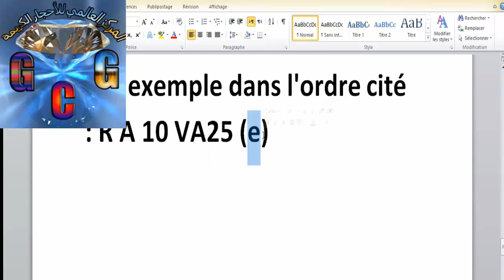8.2 مليار درهم تجارة أبوظبي من اللؤلؤ في 6 أشهر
بلغ إجمالي قيمة تجارة إمارة أبوظبي من اللؤلؤ والأحجار الكريمة والمعادن الثمينة 8.2 مليار درهم خلال النصف الأول من العام 2019، في مؤشر على تواصل نشاط هذا النوع من التجارة التي تعد الأعرق في الإمارات.

شكلت تجارة اللؤلؤ والأحجار الكريمة والمعادن الثمينة نحو 7.8 في المئة من إجمالي تجارة أبوظبي من السلع غير النفطية خلال الفترة من يناير حتى نهاية يونيو من العام الجاري ووصلت قيمتها إلى 104.4 مليار درهم، وفقاً لما تظهره الأرقام الصادرة عن مركز أبوظبي للإحصاء.

ويعكس استمرار نشاط تجارة أبوظبي من اللؤلؤ تواصل الطلب على هذا النوع من السلع التي تلقى رواجاً كبيراً سواء في أوساط التجار العاملين في القطاع أو الأفراد، وهو ما يعطي إشارة واضحة على التجارة بنسب أعلى خلال الفترة المقبلة.
No Image
«النقد الدولي» يقر قروضاً عاجلة بـ23.5 مليار دولار لمساعدة 66 دولة
د ب أ
منذ ساعة
No Image
الجنيه المصري يهبط لأدنى مستوى في 7 أشهر
رويترز
منذ 3 ساعات

وعادة ما تصنف المؤسسات العالمية المتخصصة أبوظبي ودولة الإمارات بشكل عام ضمن قائمة الدول الأكثر شهرة في تجارة اللؤلؤ والأحجار الكريمة، علماً بأن مهنة الغوص للبحث عن اللؤلؤ تعد من أقدم المهن التقليدية التي مارسها المواطنون منذ عدة عقود.

ويظهر التدقيق في نشاط هذه التجارة بلوغ قيمة صادرات أبوظبي من اللؤلؤ والأحجار الكريمة خلال النصف الأول من العام الجاري نحو سبعة مليارات درهم، لتشكل ما نسبته 24.3 في المئة من إجمالي صادرات الإمارة في فترة الرصد نفسها والتي وصلت إلى 28.8 مليار درهم تقريباً.

وعلى مستوى واردات الإمارة من هذه السلعة فقد بلغت القيمة خلال النصف الأول من العام الجاري 845 مليون درهم تشكل ما نسبته 1.7 في المئة من إجمالي واردات أبوظبي، بحسب أرقام مركز الإحصاء.

أما على جانب تجارة إعادة التصدير من اللؤلؤ والأحجار الكريمة والمعادن الثمينة فقد بلغت قيمتها منذ بداية العام حتى نهاية يونيو 328 مليون درهم، مقارنة بـ 136 مليون درهم في الفترة ذاتها من العام 2018.